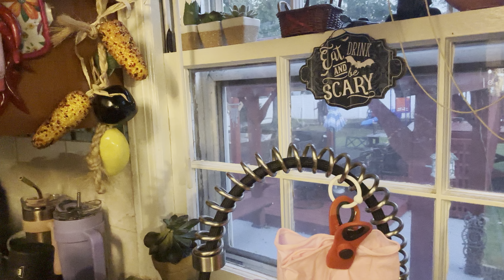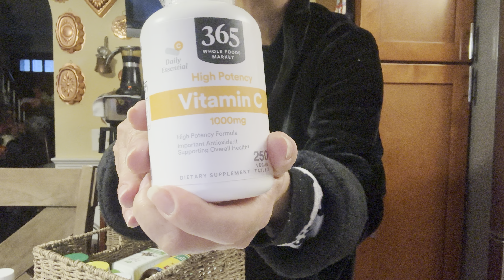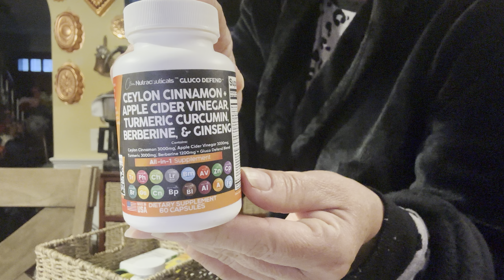Buenos días, Viernes , Septiembre 22, 2023.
Buenos días, Viernes, Septiembre22, 2023.